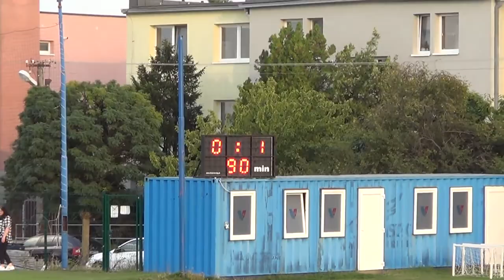05 Vajnory - CFK Pezinok/Cajla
FK VAJNORY - CFK PEZINOK/CAJLA 0-1 (0-0)
IV. liga Bratislava - 5. kolo, 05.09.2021
goal:
0-1 81´ Michal Gubrický